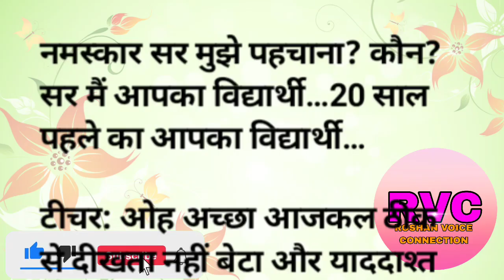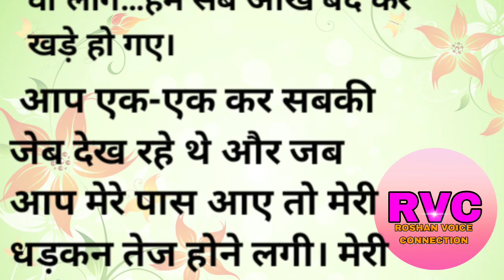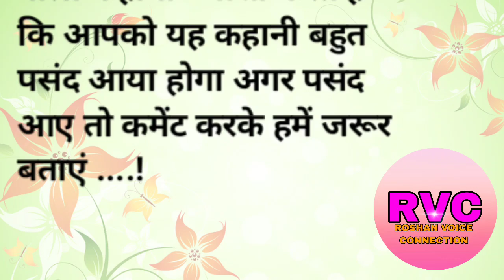शिक्षक और छात्र की दिल छू लेने वाली कहानी || hindi motivational stories